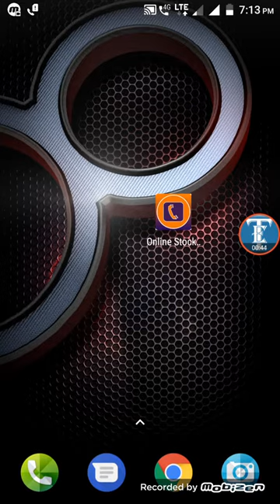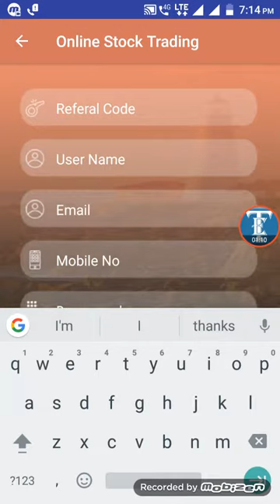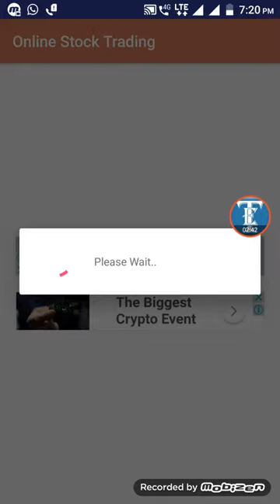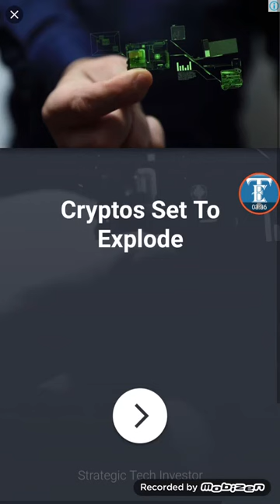Online Stock Trading App ||Earn Paytm Cash Very Easily